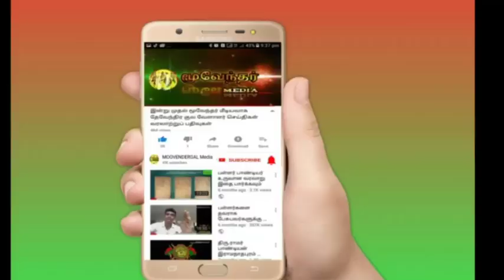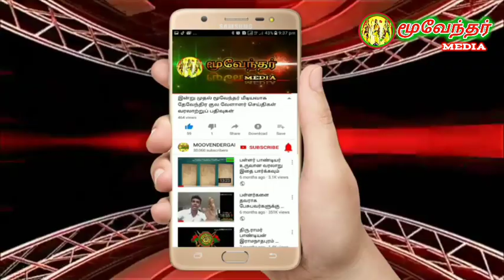தேவேந்திரனை பற்றி கிராமங்களில் விழிப்புணர்வு